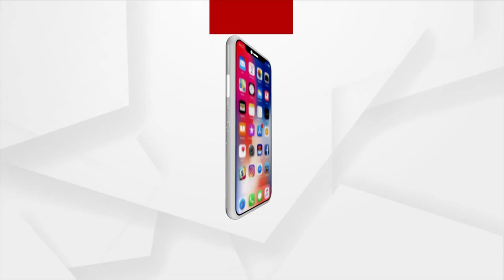Why Railway Development Projects In Odisha Are Not Being Completed In Time?